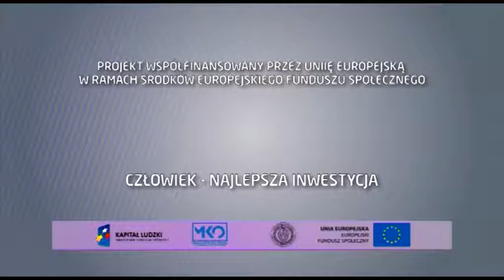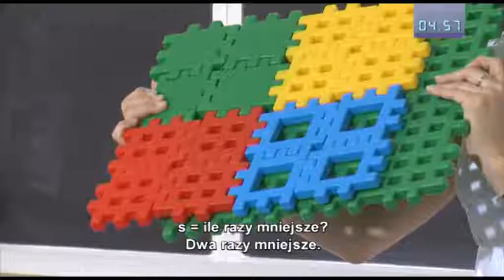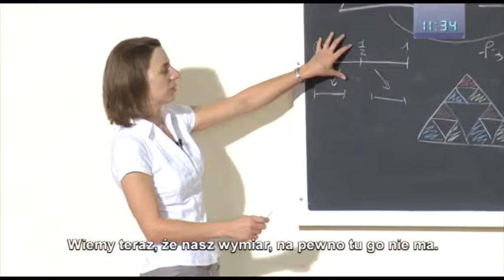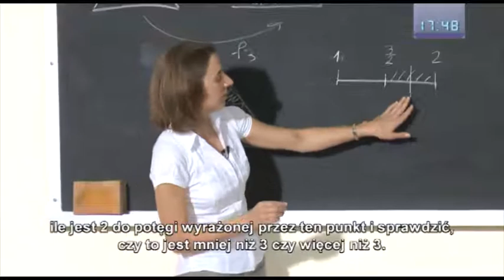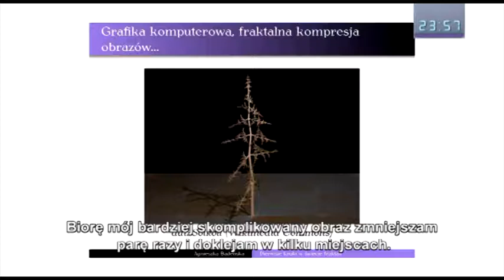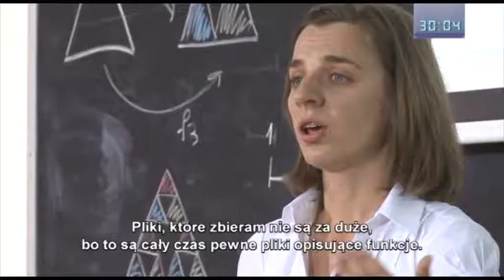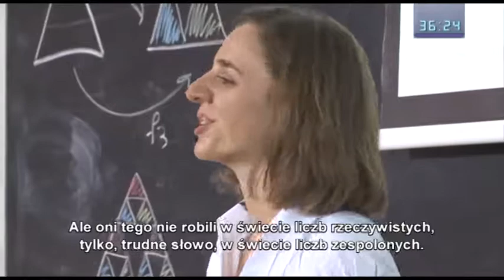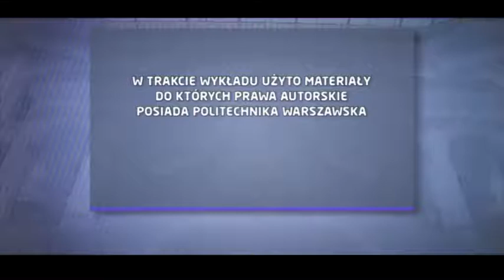Matematyka 10: Pierwsze kroki w świecie fraktali Cz. 2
dr Agnieszka Badeńska